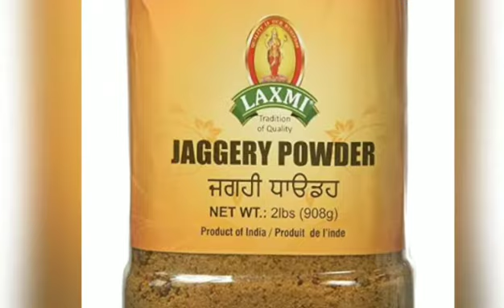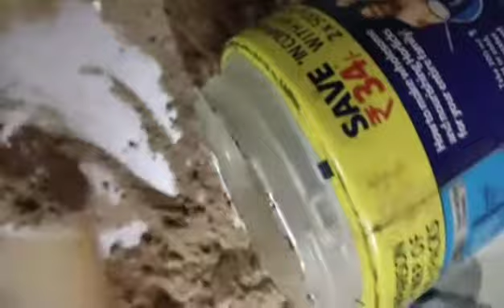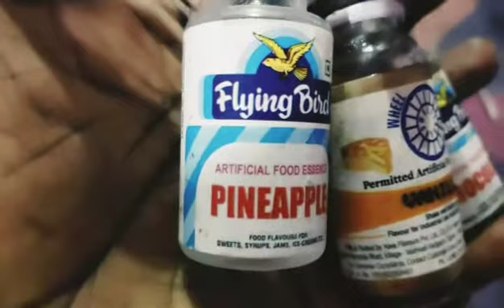Homemade Horlicks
wheat, malt, almond, groundnuts, milk powder, mishri, jaggery powder